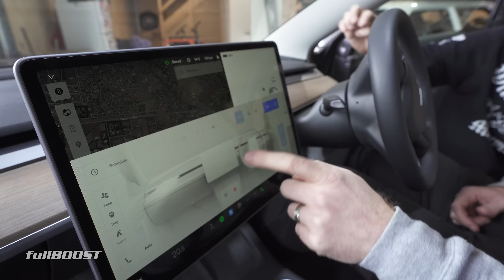Living with a Tesla from a 'car guys' point of view | fullCHARGE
Without doubt the most polarising subject in the automotive scene are electric vehicles and how their role will effect your life moving forward. We catch up with a Tesla owner who is also a big performance car enthusiast to discuss.

Can Electric Vehicles and Muscle cars co-exist? | fullCHARGE